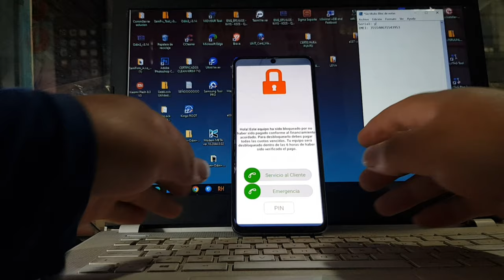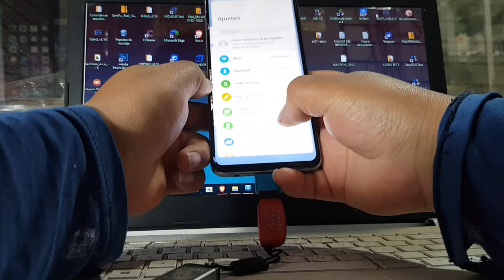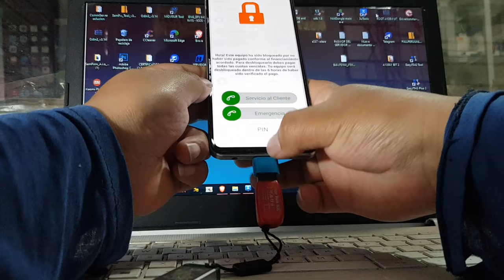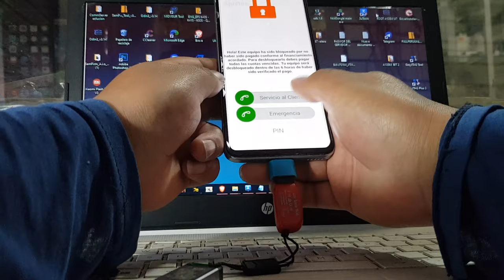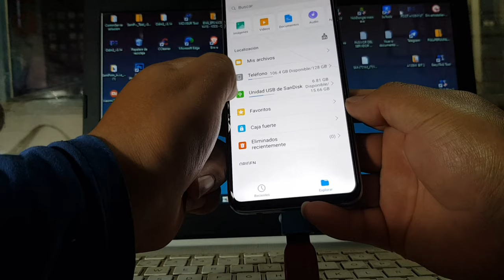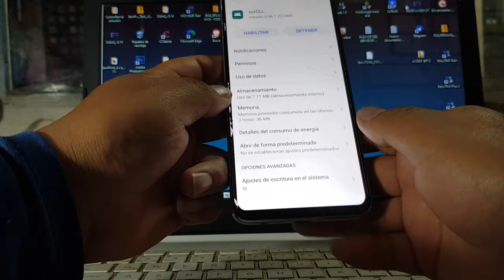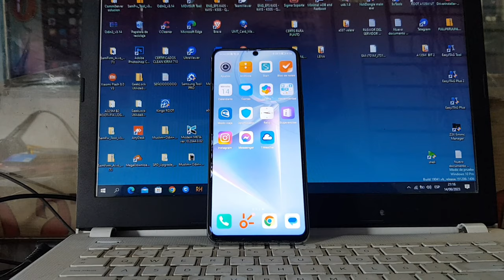Quitar Bloqueo Por Falta De Pago Claro Honor X8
como desbloquear un celular bloqueado por falta de pago
como quitar el bloqueo de claro por mora samsung